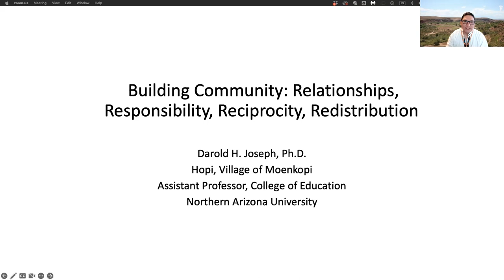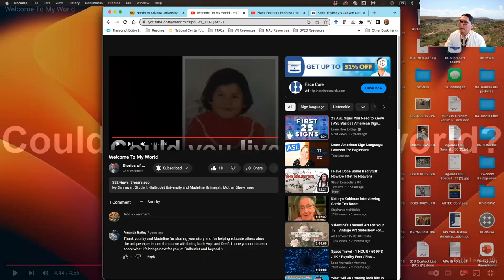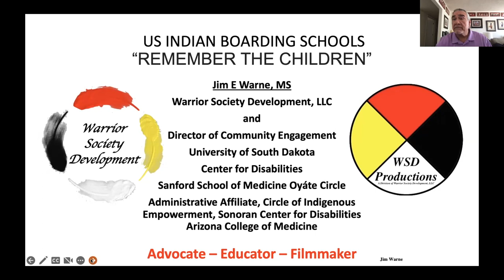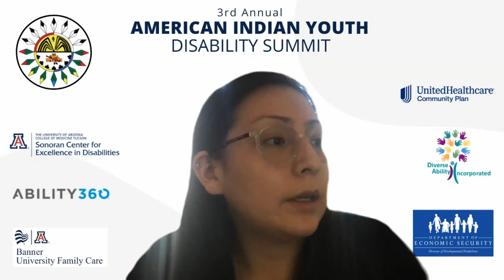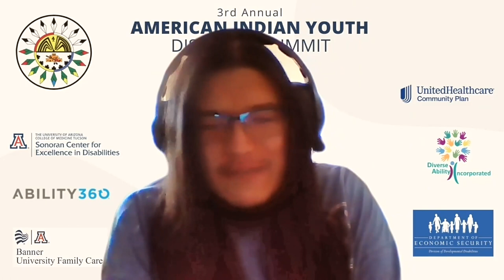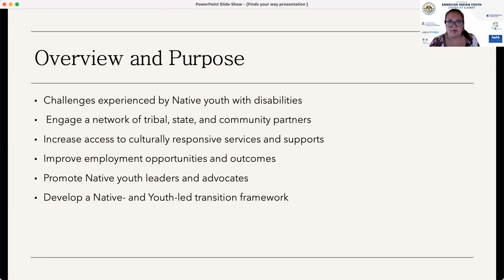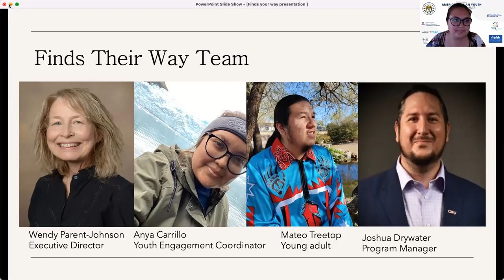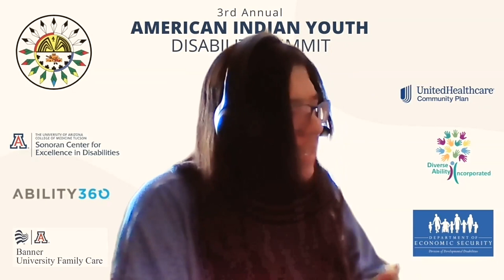3rd Annual American Indian Youth Disability Summit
The youth summit highlights voices of American Indian youth with disabilities and focus on aspects of American Indian life, history, culture and heritage that can help you address today's challenges.

Presented by Ability 360, Banner University Family Care, Diverse Ability Incorporated, Division of Developmental Disabilities, UnitedHealthcare Community Plan, and the University of Arizona Sonoran Center for Excellence in Disabilities.